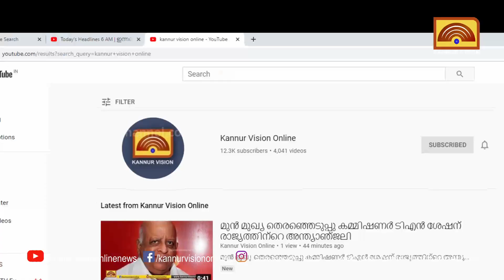കാട്ടുപന്നിയുടെ ആക്രമണത്തില്‍ വയോധികന് പരിക്ക്